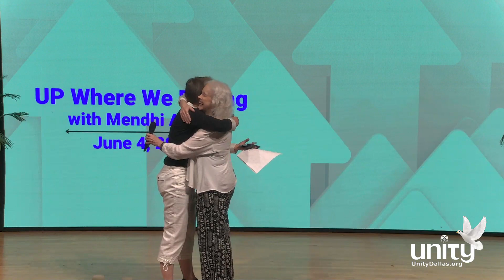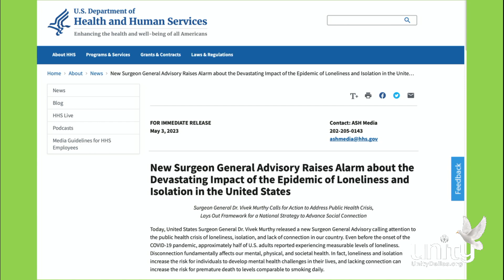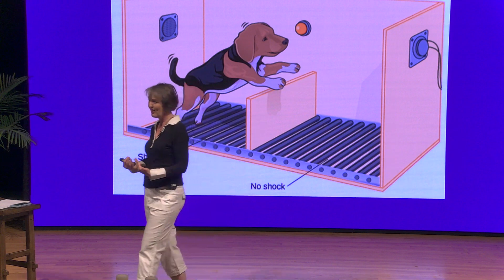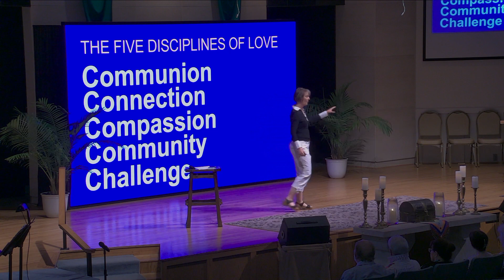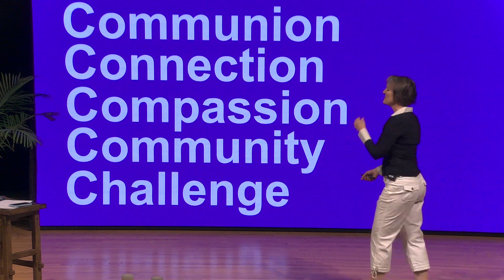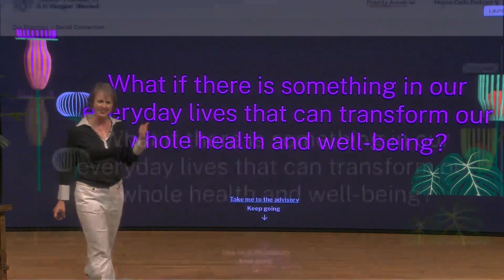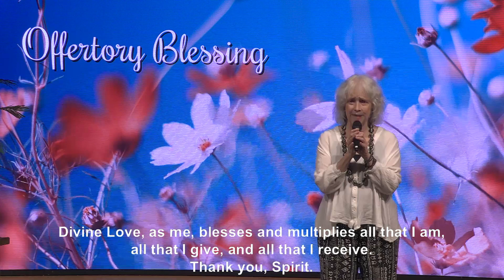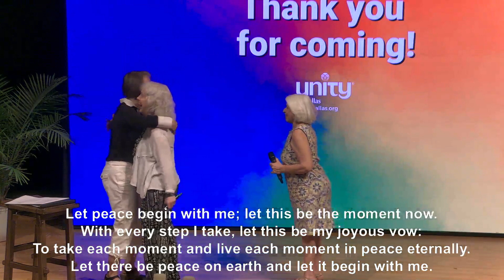“UP Where We Belong: Embracing Belonging & Community” Sunday 11 am Service with Mendhi Audlin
Join us this Sunday at 11 am as Mendhi Audlin explores the 5 "C"s of community building and how integrating these spiritual disciplines personally and within a community can lead to transformative growth with “UP Where We Belong: Embracing Belonging & Community”.

The service includes chaplain Billye Jones taking us into prayer and Lois Leftwich as platform assistant.

🎶Our community singers Ken Curtis, Lois Leftwich and Ida Ribbik sang “My Soul Is Welcome Here”. Guest artist Peter DiCasare performed “If We Hold On Together” and “Spark Of Creation”.🎶

Thank you for your continued support of our ministry and community outreach.

CCLI#14766

“My Soul Is Welcome Here” - Daniel Nahmod